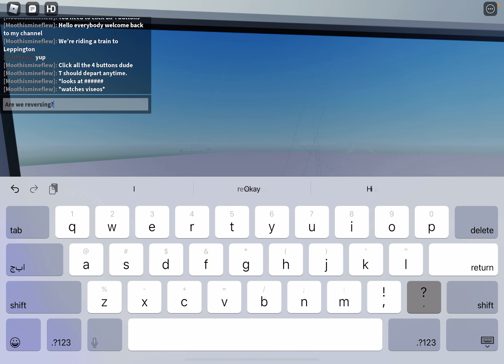PRANKING THE DRIVER OF THE T SET